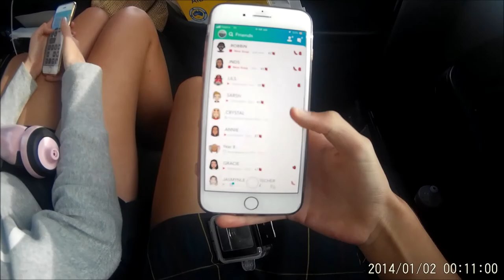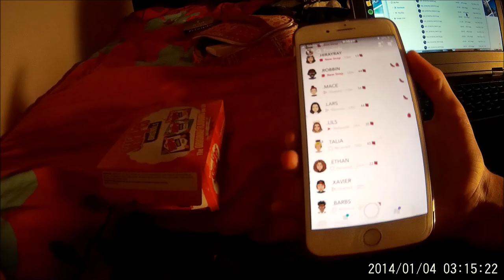geelong weekend vlog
15/2/19-17/2/19

i spent a weekend in geelong for a waterpolo tournament and filmed a little bit of it. here's what i've put together from it :)
sorry about the date at the bottom.

follow me?